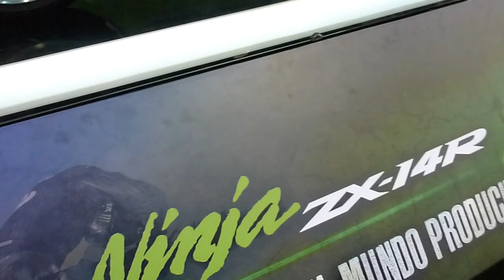kawasaki ZX 14R 2013 colombia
2013 kawasaki ZX 14R 2013 colombia full hd kawasaki ZX 14R 2013